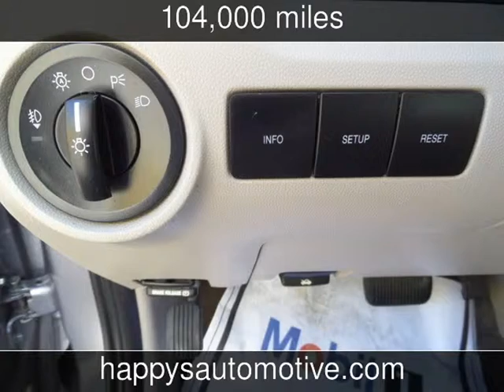2008 Ford Escape XLT Used Cars - Naugatuck,CT - 2016-01-02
See more details about this used car This 2008 Ford Escape XLT with 104,000 miles is for sale at Happys Garage LLC.